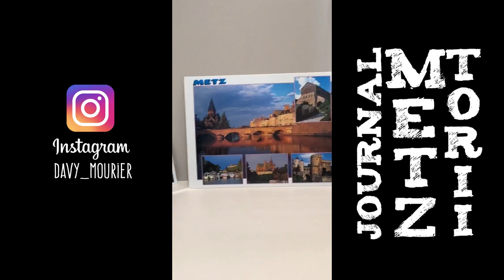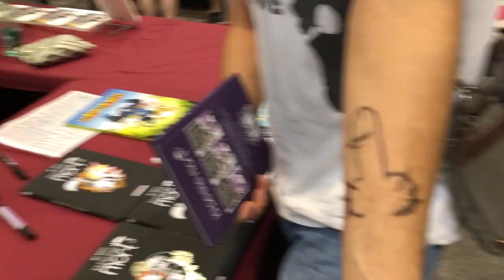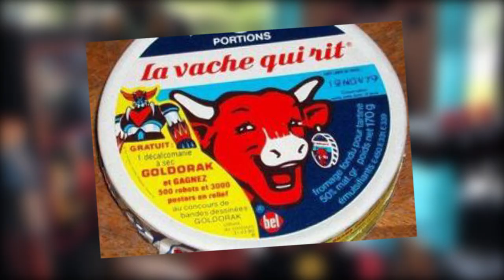JOURNAL METZ TORII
Ma dédicace à METZ

Photo : Fabien Dubois